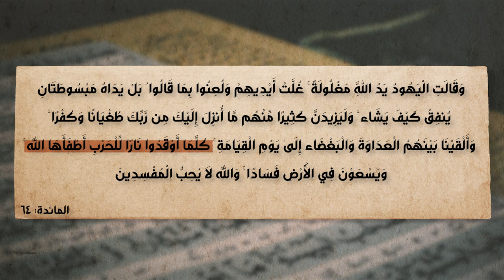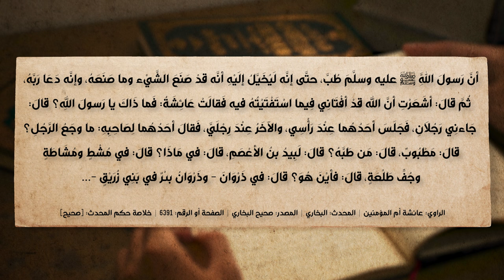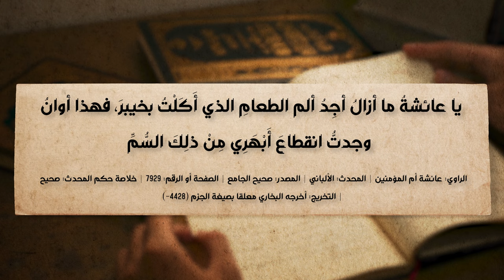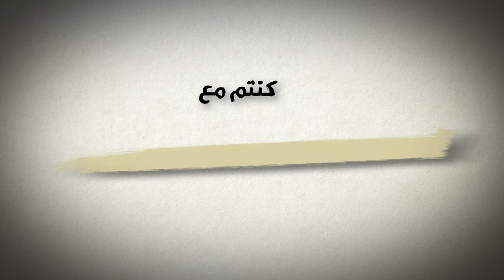برنامج الإسلام تحت المجهر | الحلقة 58 | وعود الله تتحقق عكسيا